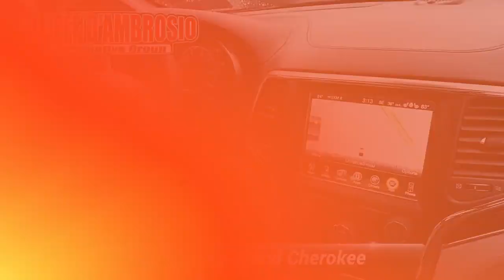Used 2017 Jeep Grand Cherokee Summit, Downingtown, PA 212868A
1221 E. Lancaster Ave

Destination Downingtown! Jeff D'Ambrosio the dealership you can trust! Over 38 Acres of New & Pre-Owned Cars, Van, Trucks & SUV's. Guaranteed you will get the lowest Price from us or we will beat it!2017 Jeep Grand Cherokee Summit in Bright White Clearcoat with Ski Gray/Indigo Leather.Clean CARFAX. Powerful 4WD, 4WD, 4-Wheel Disc Brakes, Adv Leather Multistage Front Air Bags, Auto-leveling suspension, Heated rear seats, Laguna Leather Care Instruction Tag, Leather Trimmed Bucket Seats, Leather Wrapped Lower Panels, Navigation System, ParkView Rear Back-Up Camera, Power driver seat, Power moonroof, Power windows, Premium Laguna Leather Seats, Quick Order Package 23R, Remote keyless entry, Signature Leather Wrapped Interior Package, Ventilated front seats, Wheels: 20"x 8.0"Platinum Aluminum. 4WD 3.6L V6 24V VVT 8-Speed Automatic Recent Arrival!Come in as a customer, leave as a friend!! Readers Choice Best of Chester County. At Jeff D'Ambrosio our finance department is focused on helping our customers get the right finance program at the most competitive rates.

[RLVID:39688:1ea07007e63f7062:7fe52dace8bc6124:1]